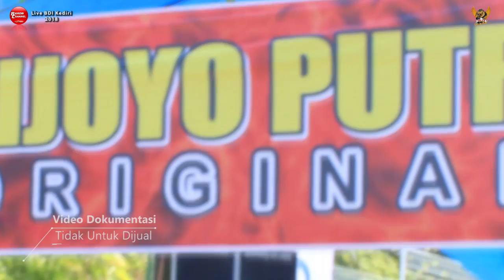Lagu Jaranan Top 2018 | SAYANG 3 Voc IKA Lovers | WIJOYO PUTRO ORIGINAL Live BDI 2018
Salam Budaya Pesona Jaranan Indonesia !!! RASHO 1260